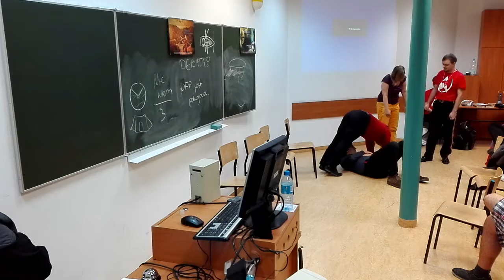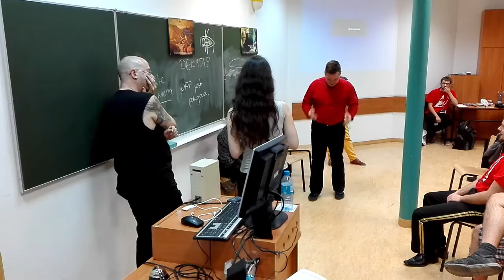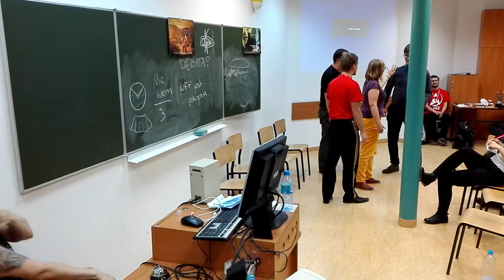Whose Trek Is It Anyway — TrekSfera 2016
Konkurs podczas TrekSfery 2016 na Kapitularzu w Łodzi.
Film: Colored with Light